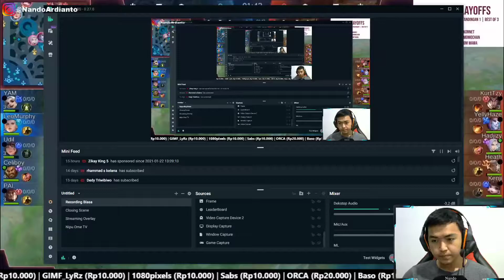M2 Mobile Legend Alter Ego Vs Omega Game 1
Berikut adalah pertandingan M2 Mobile Legend Alter Ego Vs Omega Game 1
Alter Ego sudah pulang dari M2 Mobile Legend Saat Melawan Bren Esports di Lower Bracket

Kalian bisa donasi melalui link di bawah yaa (OVO,GOPAY,DANA,Bank Transfer)
Minimal Rp.10.000 doang kok

Thanks yang udah support yaaa